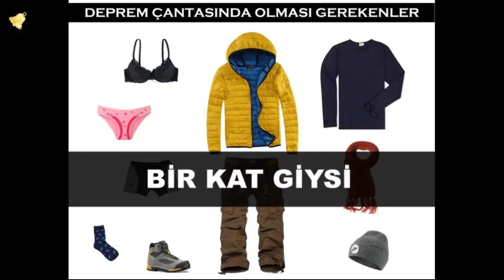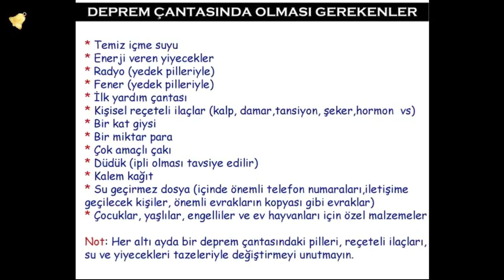Deprem çantası hazırlama | laforizma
Deprem öncesi yapılması gereken hazırlıklardan en önemlisi deprem çantasıdır. Deprem çantası hazırlama nasıl olmalı ? Deprem Araştırma ve Uygulama Merkezi (DAUM) kişisel deprem çantası içinde bulunması gerekenler bu videoda listelenmiştir.

Hayat Yaşamaktır...